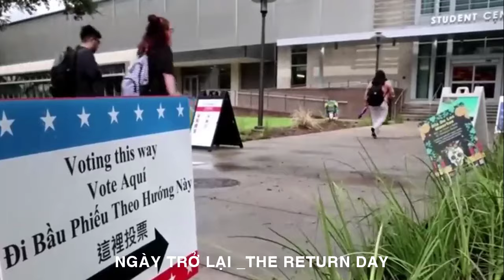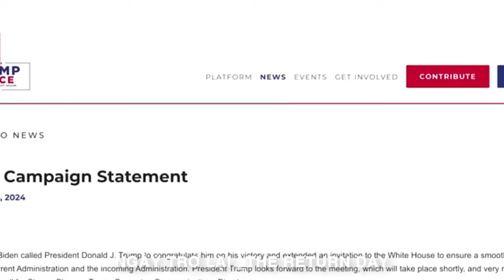[FULL HD]NGÀY TRỞ LẠI||THE DAY OF RETURN - DONAL TRUMP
TÁC PHẨM:NGÀY TRỞ LẠI
THE DAY OF RETURN - DONAL TRUMP
SÁNG TÁC:NS QUANG DAU
TRÌNH BÀY:GROUP ZA HUY HOÀNG LAN
NGÀY TRỞ LẠI ||THE DAY OF RETURN - DONAL TRUMP

Returning to the White House, he promised a lot
Bringing happiness, changing a lot
Our people are happy, a new page opens
Overcoming difficulties with him, tomorrow is full of flowers
Trở lại Nhà Trắng, ông hứa thật nhiều
Mang về hạnh phúc, đổi thay rất nhiều
Dân mình vui sướng, một trang mới mở ra
Cùng ông vượt khó, ngày mai ngập tràn hoa

Vào ngày đầu tiên trở về, ông đã hứa sẽ thay đổi,
Mang đến một phạm vi tươi sáng hơn, mạnh mẽ hơn
Của hy vọng và ước mơ cho tất cả mọi người thấy,
Ở vùng đất của những người dũng cảm, quê hương của tự do.
On his first day back, he promised change,
To bring a brighter, stronger range
Of hope and dreams for all to see,
In the land of the brave, the home of the free.

Ông sẽ đẩy mạnh, kinh tế vững bền
Bảo vệ biên giới, giữ đất trời yên
Chính sách sáng suốt, cho nước Mỹ mạnh mẽ
Ông lại dẫn dắt, đất nước thêm vẻ đẹp.
He will promote, sustainable economy
Protect the border, keep the land and sky peaceful
Wise policy, make America strong
He leads again, the country is more beautiful.

He’ll lift the spirit, secure the land,
With guiding strength and a steady hand.
People cheer as he takes his place,
Leading America with grace.
Ông sẽ nâng cao tinh thần, bảo vệ đất nước,
Với sức mạnh dẫn đường và bàn tay vững vàng.
Mọi người reo hò khi ông nhậm chức,
Dẫn dắt nước Mỹ bằng sự duyên dáng.

Hòa chung hy vọng, niềm tin tràn lan,
With pride and courage, he'll lead again.
Ngôi sao tự do mãi tỏa sáng,
In the White House once more, his journey's begun.